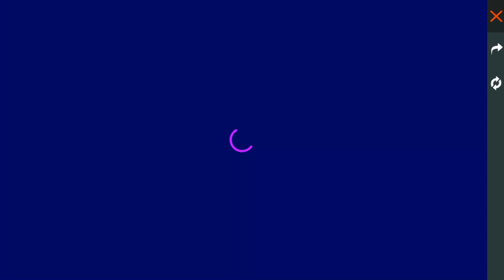REALIZEI O SONHO DE UM INSCRITO HUMILDE 🔥GEMANDO UMA CONTA DO FREE FIRE💎GASTANDO 72500 DIAMANTES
Fala ai meus mitos, no video e hoje o lepao resolveu gravar gemando uma conta de um inscrito humilde no free fire  que nunca gastou diamantes.
No próximo vídeo dessa serie quero gravar gemando a conta dos inscritos humildes do free fire, se você quer que eu geme a sua conta deixa o seu ID nos comentários e compartilha muito o vídeo com os amigos!

Resolvi gravar esse video gastando diamantes no free fire e pegando varias skins raras, comprando o alok, comprando o hayato, comprando o novo emote do bandeirão, comprando o sapato branco permanente e muitos outros itens, so valtou a calça angelical!